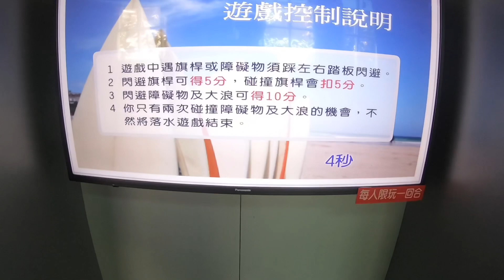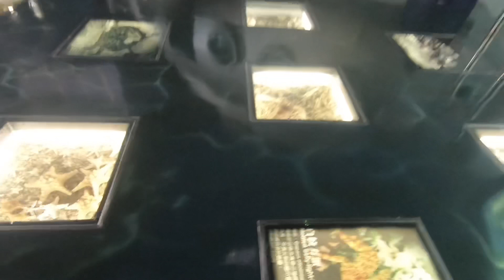2019新北市親子景點 石門玩水白沙灣 開放時間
沿著北部濱海公路兜風，一定會發現這塊適合賞海景、吹海風的白色沙灘，綿延一公里的貝殼白沙，在碧海藍天的映照下，令人心曠神怡。自日治時代就很有名氣的白沙灣海水浴場，位於石門區麟山鼻與富貴角之間，是由富貴角及麟山鼻合抱而成的半月形天然海灣，向來以沙質潔白聞名，來到這裡的遊客，除了享受貝殼沙踏在腳底的細緻感受，還有各式各樣的水上活動可以參與，游泳、釣魚、帆船、潛水、玩風浪板，都是夏日最受歡迎的活動。
Sky的私人社團，不定時有好康喔！
交通資訊
（交通資訊常有變動，出發前請先向各交通場站確認。）
自行開車：
國道1號-臺北交流道下-台2乙線-台2線。
大眾運輸：
搭高鐵或臺鐵至臺北站下-轉搭捷運至淡水站下-轉搭淡水客運862、863路線至北觀風景區管理處站下。
無障礙交通資訊
大眾運輸：
1.搭高鐵或臺鐵至臺北站下-轉搭捷運至淡水站下車-轉搭淡水客運862、863路線至白沙灣站下，詳細班次請參照新北市政府公車動態資訊系統。
2.搭高鐵或臺鐵至臺北站下-轉搭捷運至淡水站下-轉搭台灣好行862皇冠北海岸線(部分低地板)至北觀風景區管理處站下，詳細班次請參照台灣好行旅遊服務網。